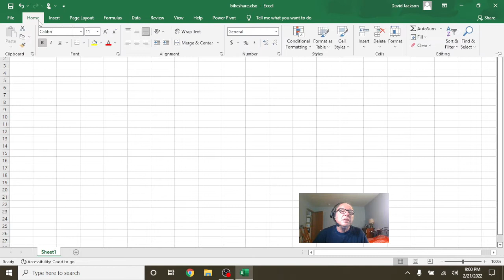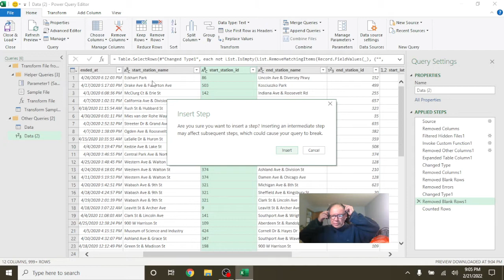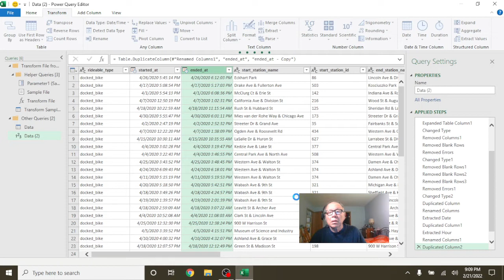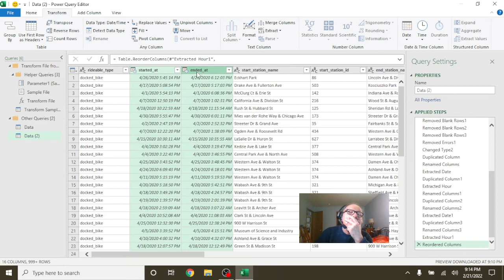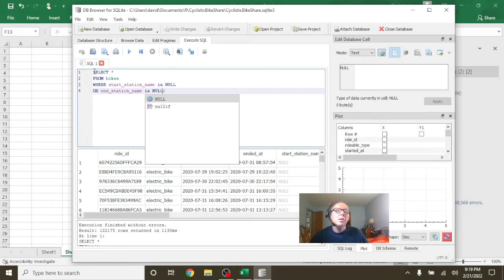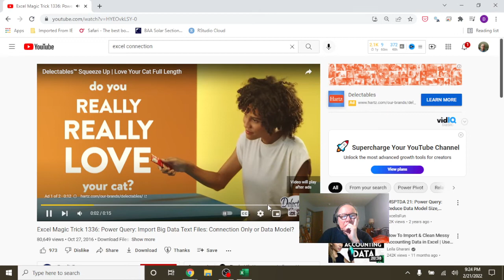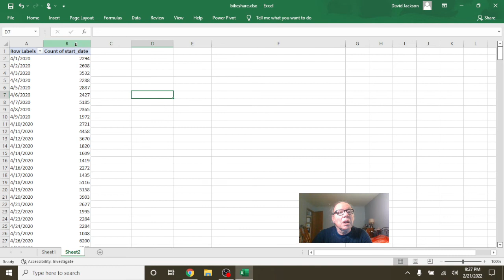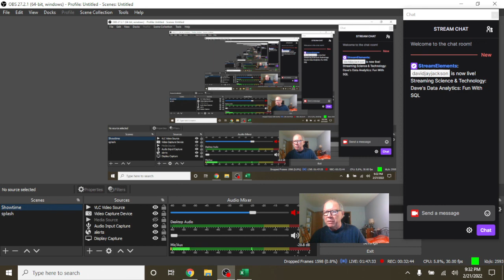Analyzing the Cyclistic Bike Data with Excel (part 1)